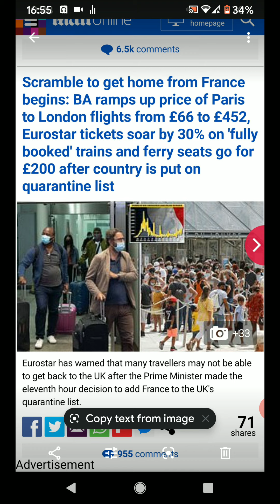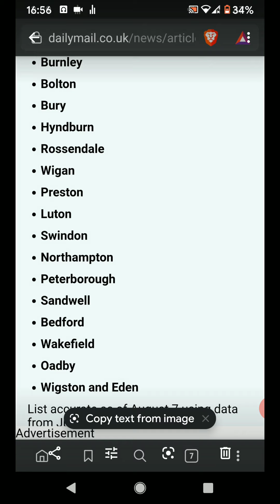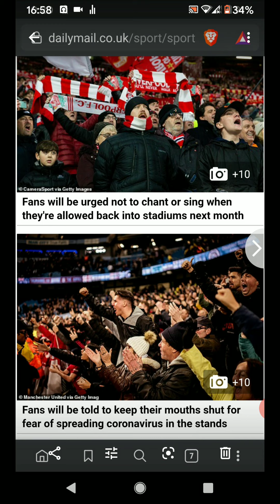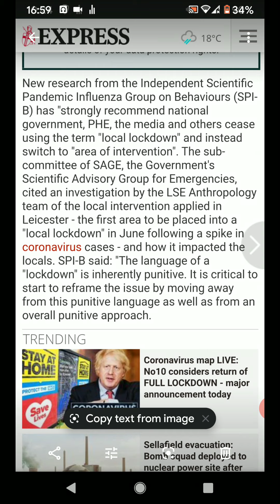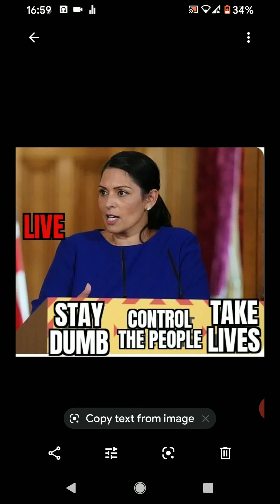with added chicken wings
The daily review for all of you
Peace 💯🙏✋🌟🕊️